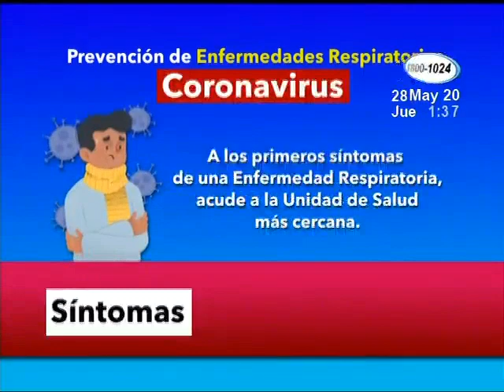¿Cuáles son las reacciones adversas de la cloroquina o hidroxicloroquina?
Una especialista del comité científico multidisciplinario nos explica
Pese a que se ha popularizado su uso en diversos países y por distintas autoridades como medio preventivo al Covid-19 los especialistas advierten sus contraindicaciones. Canal de Noticias Canal 10 Nicaragua